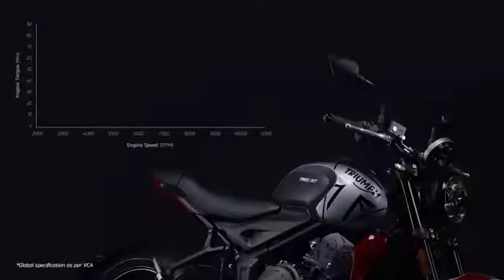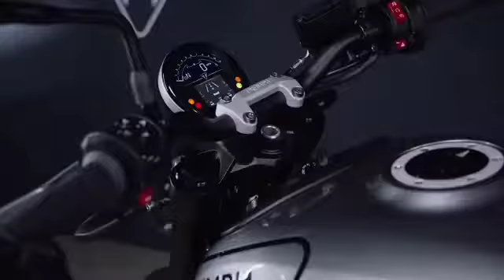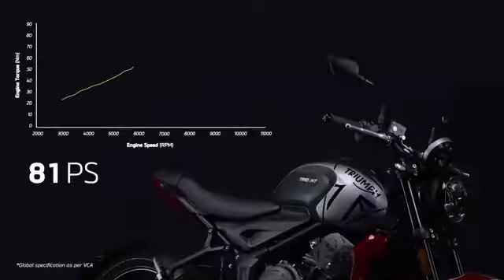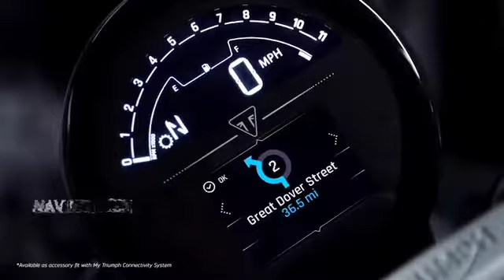TRIUMPH TRIDENT 660 : ALL YOU NEED TO KNOW 🔥🔥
In that video I will try to discuss about the TRIUMPH TRIDENT 660. So I hope you will enjoy that video.

About uploader- Rutik Dhuri.